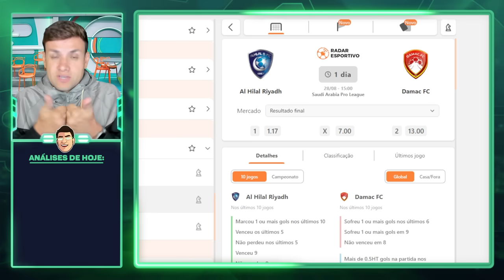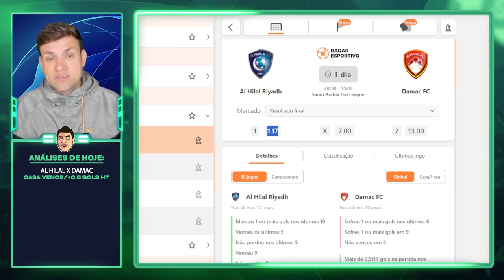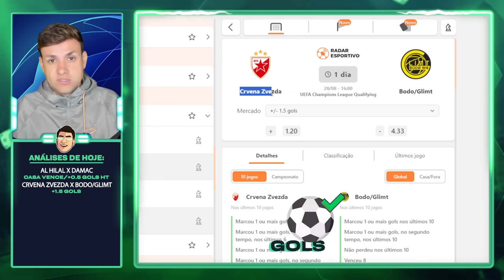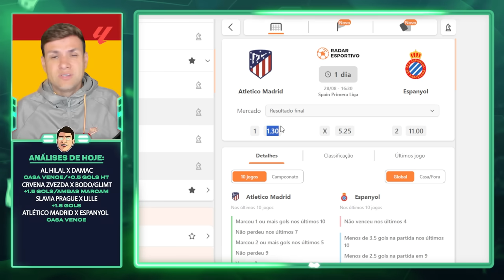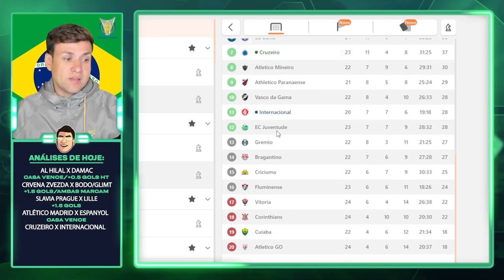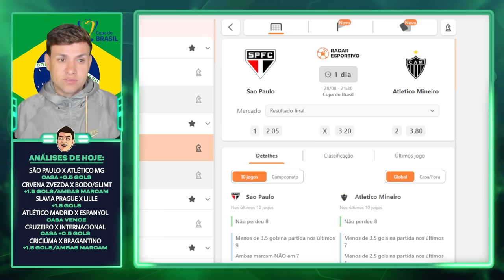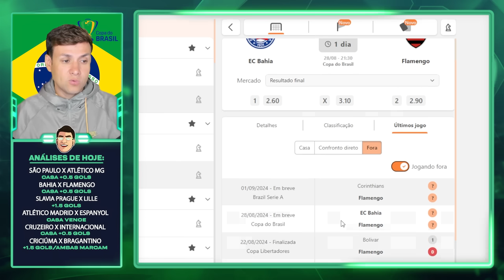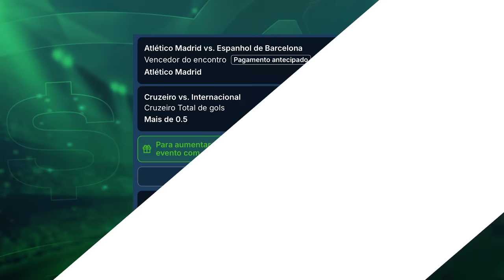PALPITES DE FUTEBOL PARA O DIA 28 08 2024 + BILHETE PRONTO (QUARTOU NO MUNDO BET)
tips
QUARTA 28/08/2024